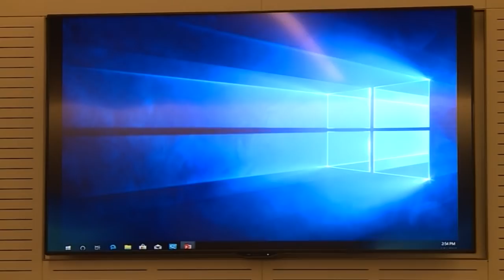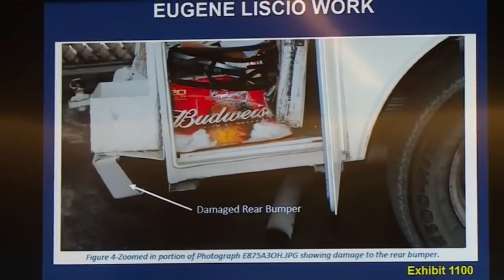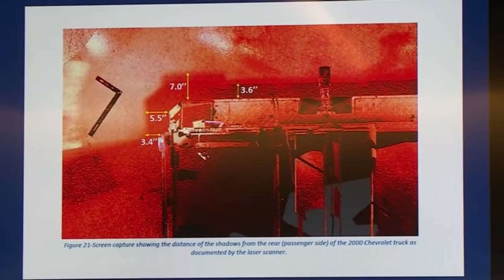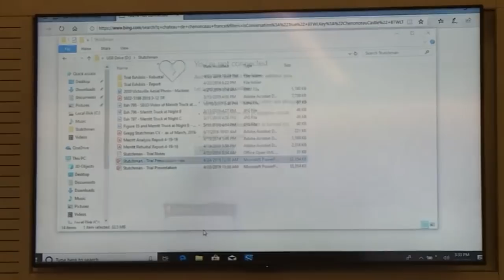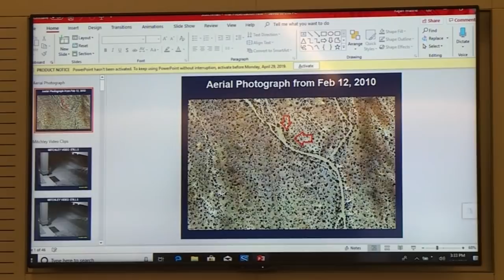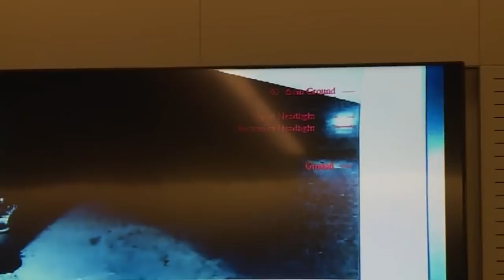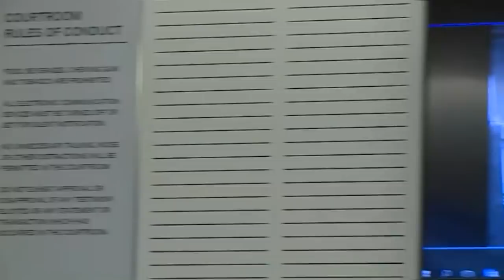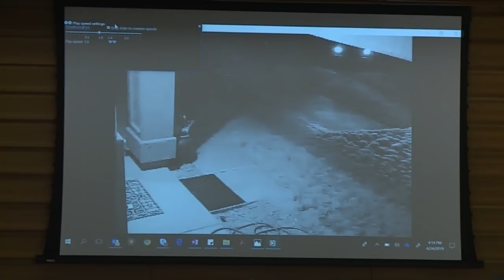McStay Family Murder Trial Day 45 Part 3